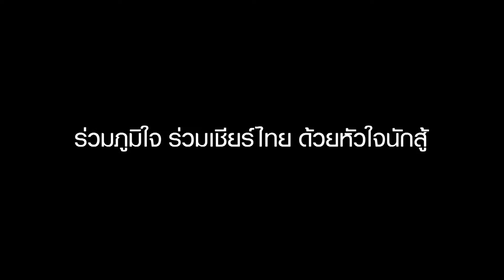โอล่า ริโอ 2016 : รายงานจาก ริโอ เดอ จาเนโร